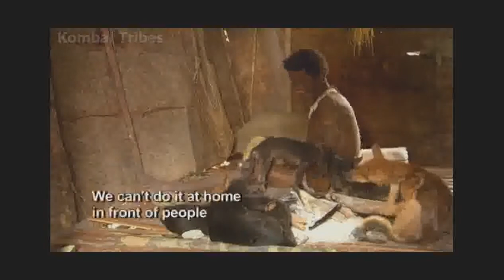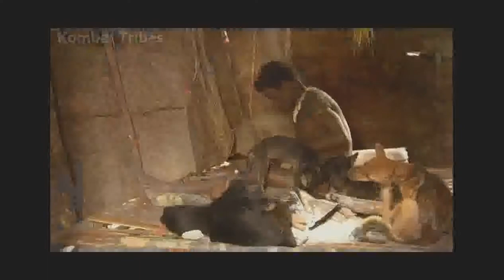Primitive Tribes Life Full Documentary - The Best Documentary Ever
Primitive tribes life. Join extreme travellers k Anstice and Olly Steeds as they embark on a unique expedition into one of the most remote places on Earth.

Primitive Tribes of the Amazon - Documentary on Brazils Isolated Tribal People Full Documentary Like and Subcrible Life Science Channel!

Amazons Most Primitive Tribal People (Full Documentary). This documentary is brilliant and I hope it gives you a taste of all the other documentaries here.